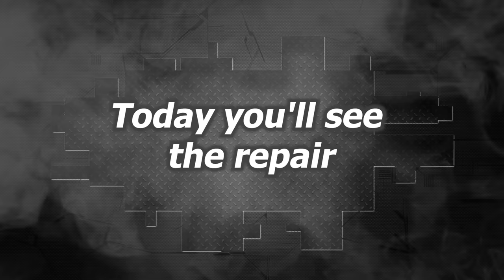Subaru Outback. The rear end repair of the body . Ремонт задней части кузова.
In this video we replaced a few parts and repaired the rear body of this Subaru Outback. Now it's ready for new roads and traveling again. Watch as we bring the car back to life!
В этом видео мы заменили несколько деталей и отремонтировали заднюю часть кузова этого Subaru Outback. Теперь он вновь готов к новым дорогам и путешествиям. Смотрите, как мы возвращаем автомобиль к жизни!